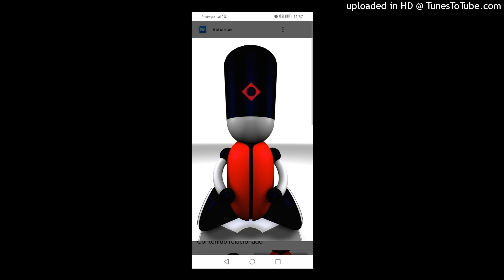Nacho Divísion - Controla-2 (Original Mix). 1996